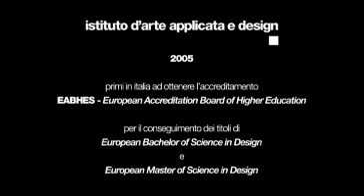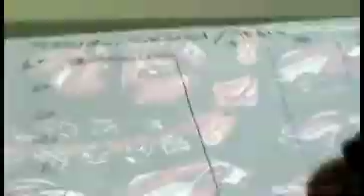IAAD - Design of Sustainable Mobility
Video realizzato in occasione della presentazione del primo corso di diploma in "Design della Mobilità Sostenibile e dei Mezzi di Trasporto" in collaborazione con ISIA Firenze